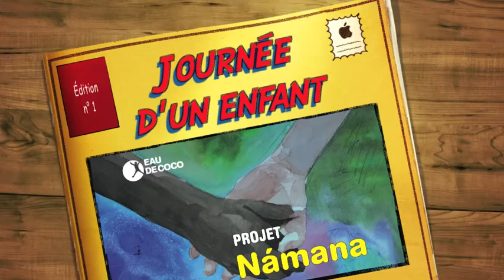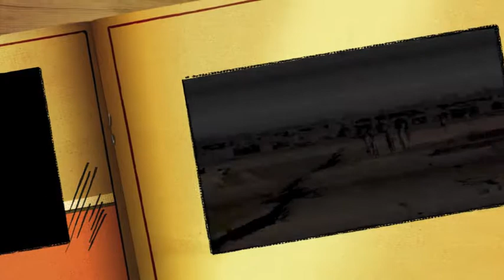Une journée avec Frédéric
Découvrez la vie d'un enfant dans le Sud-Ouest de Madagascar